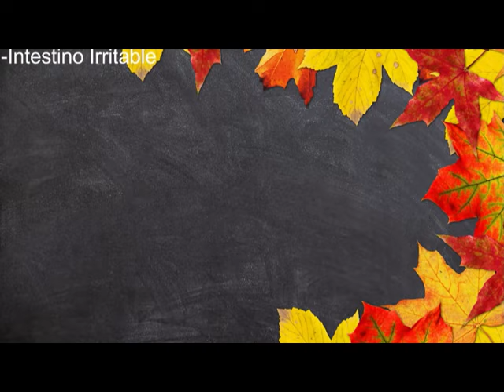🔥 Que es el Intestino Permeable - Elena González! 🔔✅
Descubre TODO sobre el intestino permeable con la naturopata Elena González! Si alguna vez has sufrido de problemas digestivos o candidiasis, este video es IMPRESCINDIBLE para ti. 🌿👩‍⚕️ Elena, con su vasta experiencia en salud natural, te guiará a través de lo que realmente significa tener un 'intestino permeable' y cómo esta condición impacta tu salud en general.

No solo aprenderás sobre las causas y los síntomas, sino que Elena también compartirá consejos prácticos y remedios naturales que han ayudado a miles de sus pacientes. 🌟

¡Tu apoyo nos ayuda a seguir creando contenido que cambia vidas!

Comenta abajo tus preguntas o experiencias, ¡Elena está aquí para ayudarte!

👉😍 Te regalo un Descuento especial para comprar usa el codigo: MALAPA

👉👉 ¡¡CONSIGUE YA!! tu pack para acabar con la CANDIDA en casa

👉 Si quieres comprar los Suplementos de los que hablo entra

👉 Si quieres leer más artículos que escribo y publico puedes seguirme en estas 2 webs:

La información que se brinda en este canal, tiene un propósito educacional, no nos hacemos responsables del mal uso que se le de a esta información. No pretendo diagnosticar, curar o sustituir la ayuda de su profesional médico. Debe consultar a algún profesional de la salud, natural o convencional, antes de realizar ningún cambio en su dieta si está tomando algun tipo de medicamento recetado.